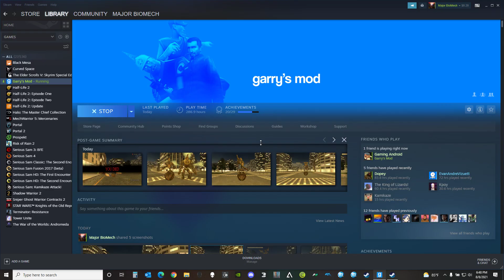If LowTierGod played Garry's Mod........